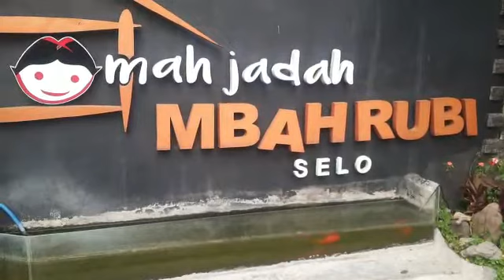Indahnya Simpang PB VI SELO || Wisata Kuliner Boyolali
Indahnya simpang pb VI selo tak diragukan lagi.Wisata dan kuliner di selo sangat menggoda. salah satunya jadah bakar yang hangat dan mengenyangkan.